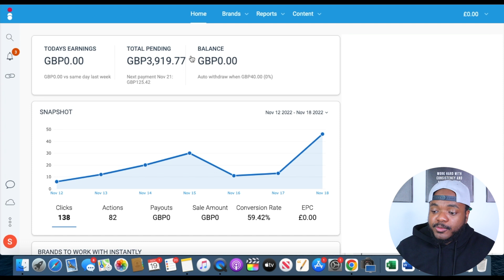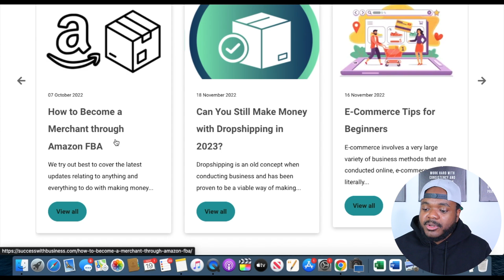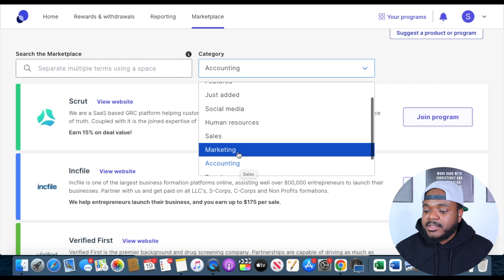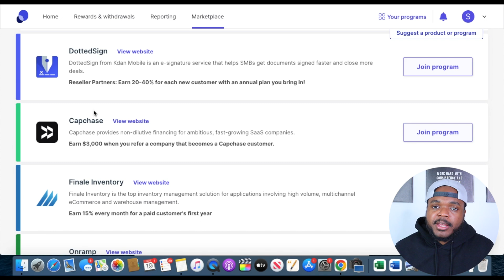BEST WAY TO START AN AFFILIATE MARKETING BUSINESS IN 2023 ($300/Day)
How To start an Affiliate Marketing business for Beginners In 2023

In this video I'm going go through the most important things you need to know if you want to make money with an affiliate marketing business step-by-step as a beginner in 2023, I've been building affiliate marketing websites for the past few years and during this time I have learnt various different tips and tricks that will be perfect for anyone out there that is thinking to start an affiliate marketing business in 2023 in the best way possible.

This video includes the 5 main steps that every beginner needs to do if they want to be successful when starting an affiliate marketing business in 2023.

★70% Of Bluehost web hosting:★
★FREE Aweber email marketing account★
This video includes the 6 steps to take to start Affiliate marketing as a beginner:

1) Decide on a profitable niche

2) Find the best offer

3) Create free content around that niche

4) Sign up to a creditable affiliate marketing network

5) Build your affiliate marketing website

If you're able to follow the step-by-step guide when looking to make money with an affiliate marketing business you will put yourself in the best position to start making at least $100 per day. It's all about keeping everything simple and making sure that your sales funnel is optimised in the best possible way so that everyone in your email list is completely happy with the amount of value that you're providing to them so that when it comes time for you to make money online with affiliate marketing

★More Info★